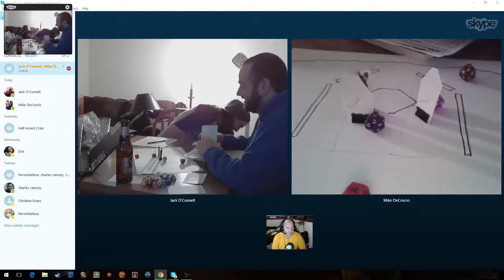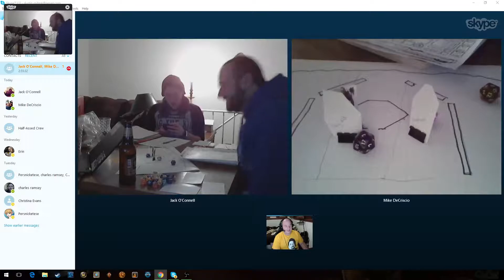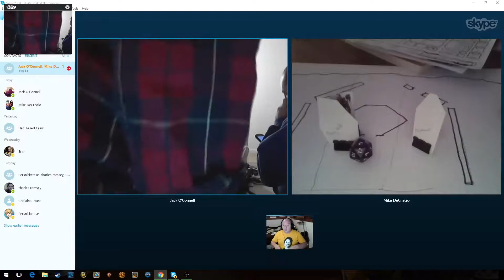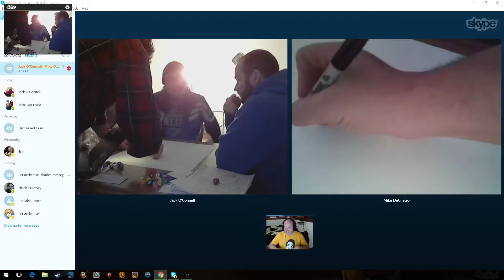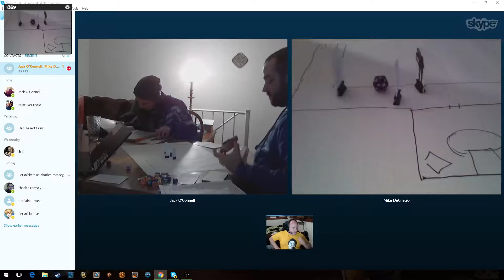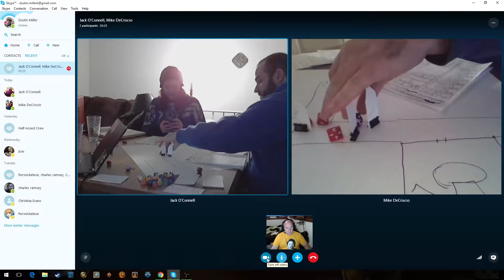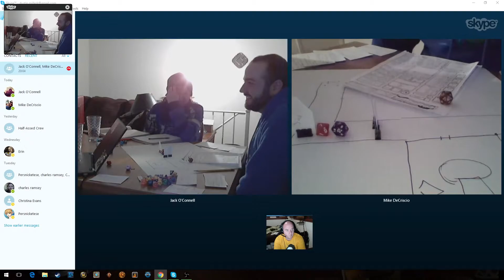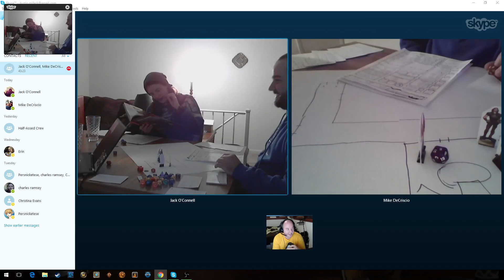Harrowmire part 4: Breaching the Mist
The group has what it needs to break through the magical barrier and get inside Harrowmire.  The Woodsman offers aid from the son of the Lich they are heading to destroy.  Once inside there is no turning back. Are the Professor and the rest of the group up to the task?